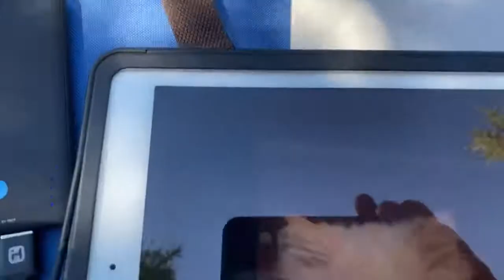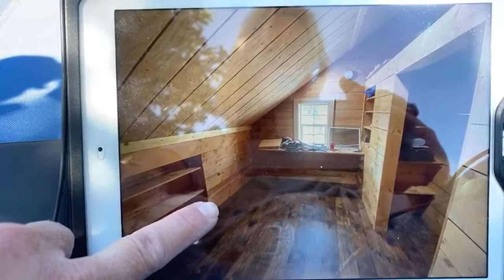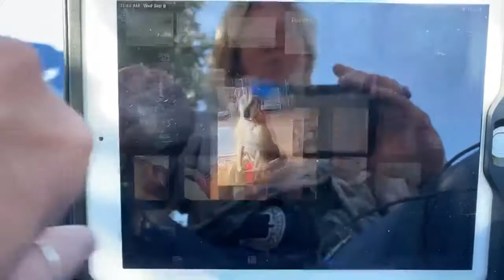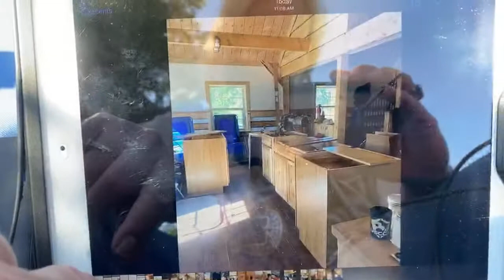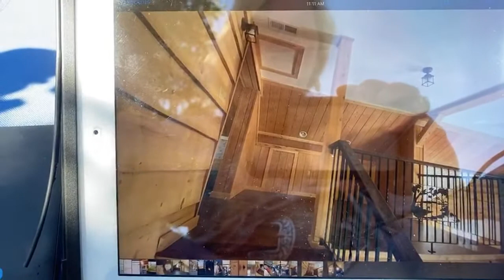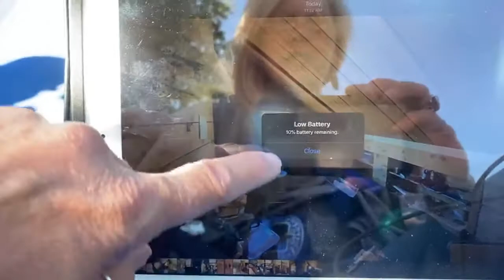09.09.20 - FaithfullyForward - Preparedness Month - Progress & Tent Living - He Knows Our Needs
09.09.20 - FaithfullyForward - Preparedness Month - Progress & Tent Living - He Knows Our Needs

Having health issues and can’t get answers or afford to continue with tests and medications?  We need to take our own health into our hands.  I found CreatingBalancedHealth.com just when I needed them.  I was experiencing new health struggles and utilized their services to determine what I had going on and was GREATLY pleased.  Through their saliva and hair analysis they hit existing struggles on the head and diagnosed the new things that were going on.  Inexpensive, fabulous care and they are striving to cure not to mask the problem with a bandaid of toxic meds.
discount.

Amazon Store